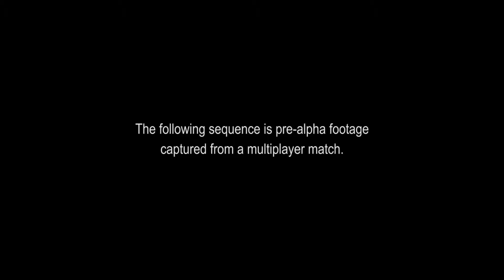Tom Clancy's Rainbow Six Siege - E3 2014 Gameplay World Premiere